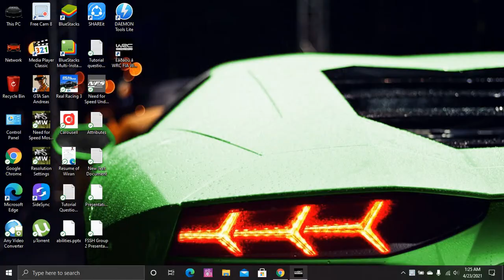WRC 2010 Turkey Suzuki Swift S1600 Max attack part 2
A bit tricky this car for me.